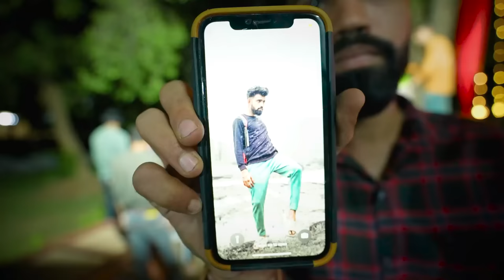Morya Morya Song Vlog || Most Expensive Music Video Of KF